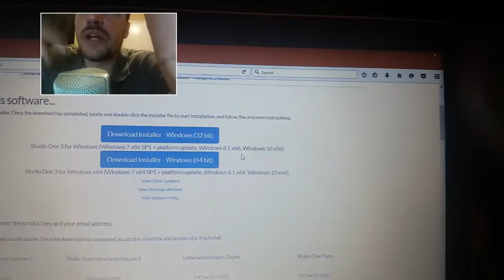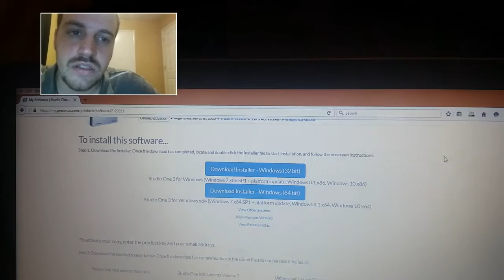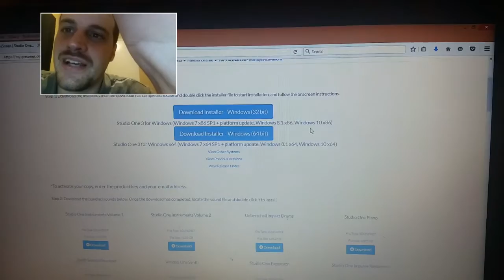Studio one 3.3 fix for now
Studio one 3.3 fix for now check it out hope it helps and thanks to PreSonus Studio One group members for your help